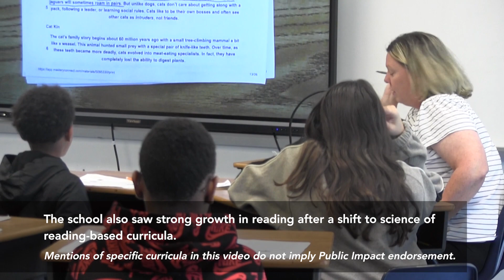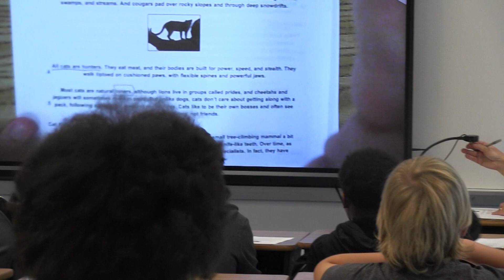Using Opportunity Culture Roles to Support Science of Reading-Based Instruction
The science of reading has “come alive” at Lucama Elementary, in North Carolina’s Wilson County Schools, after the principal and her team of Multi-Classroom Leaders led the use of multiple curricula and data-driven small-group instruction and interventions—resulting in strong student learning growth.